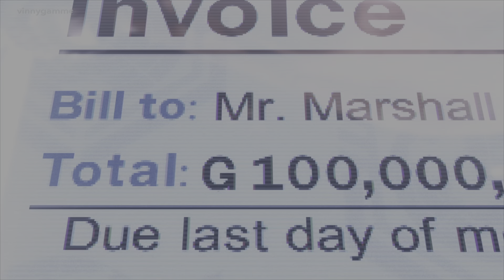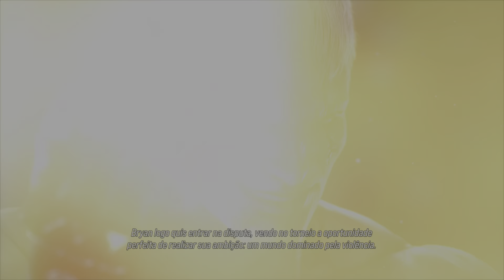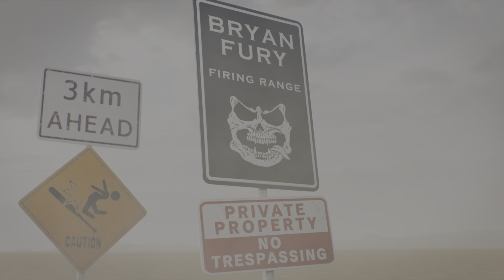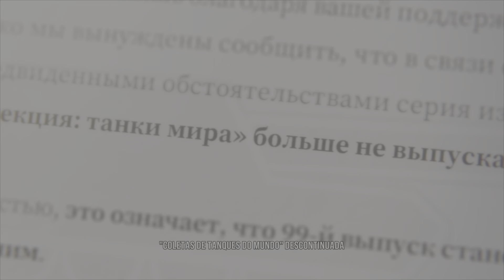TEKKEN 8 - Todas introduções e finais só homens